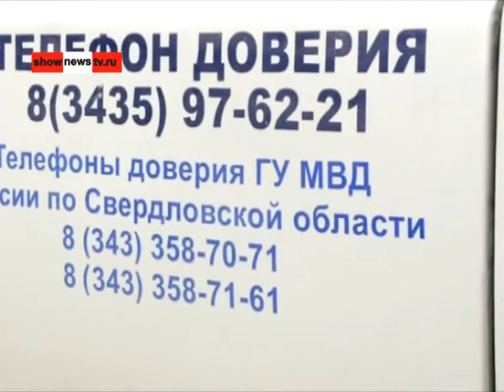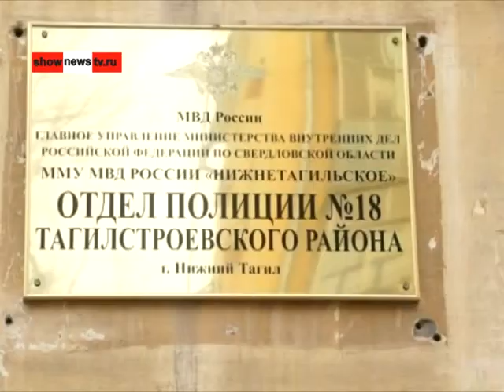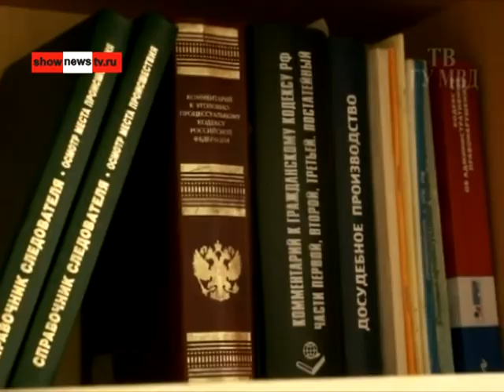Рецидивист каялся в храме и обманывал стариков